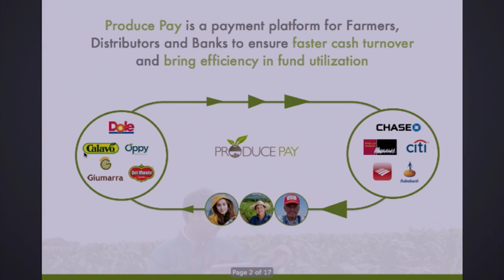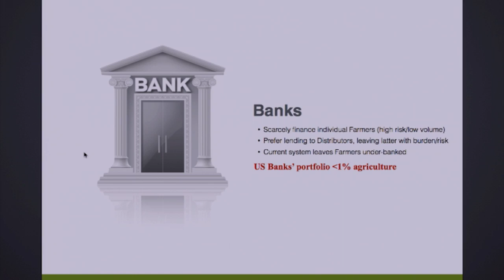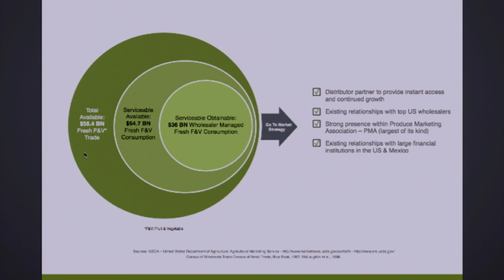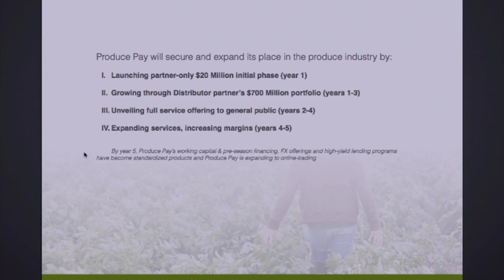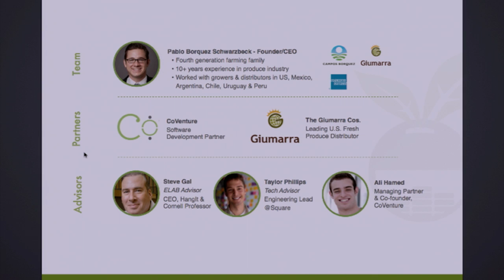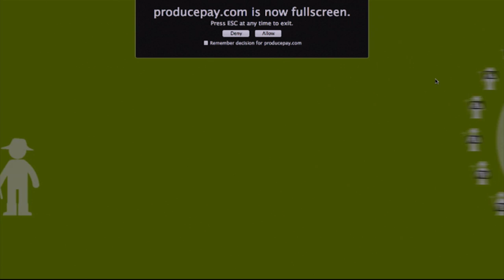Pablo Borquez Schwarzbeck demos ProducePay at FoodBytes Summit @SFNewTech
Produce Pay is a payment platform that connects Farmers, Distributors and Banks to ensure faster cash turnover and provide necessary financing throughout the supply chain.